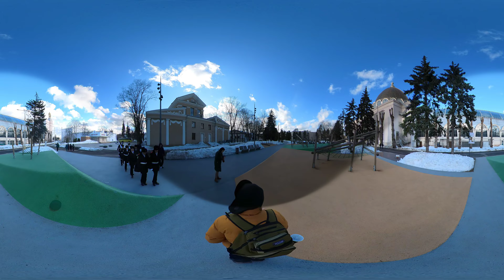ВДНХ в 360 градусов. Прогулка